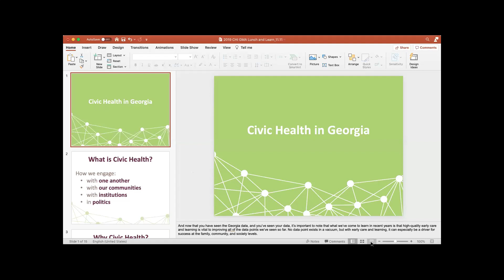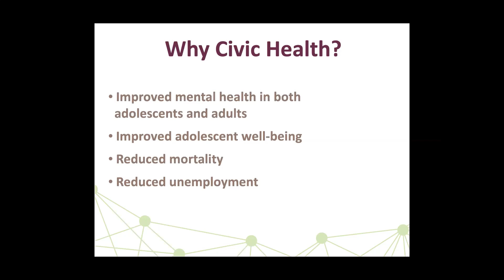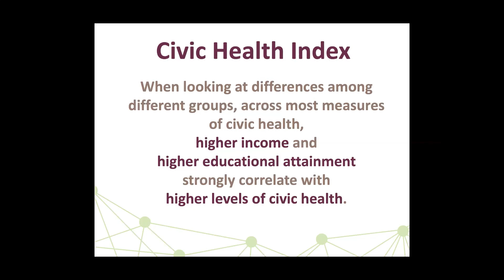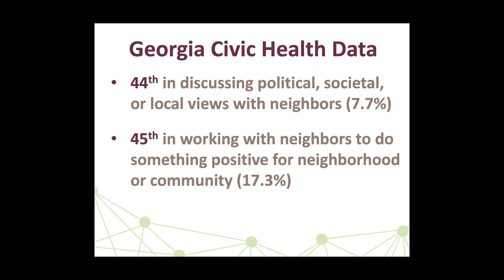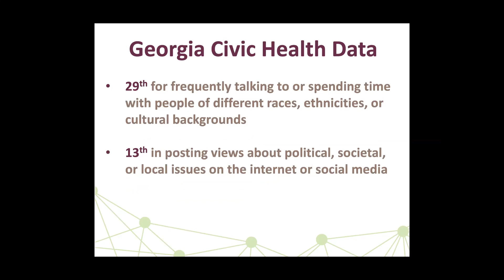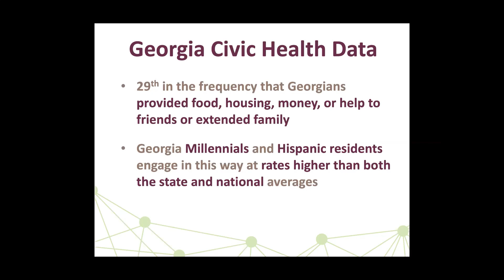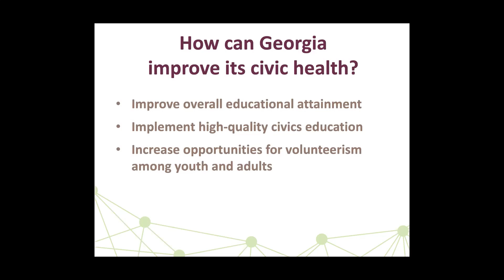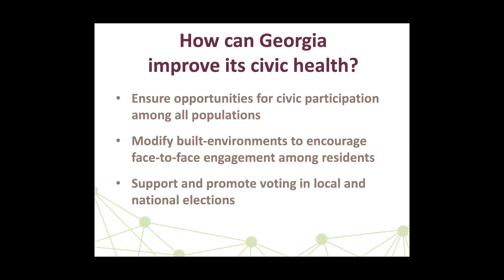Virtual Lecture by Mr. Amir Farokhi - Civil Engagement and Voting Suppression - Kanoon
Lecture by Mr. Amir Farokhi, City of Atlanta Council Member
And Mr. Hooshyar Afsarzadeh, Founder of National Truth and Reconciliation Commission